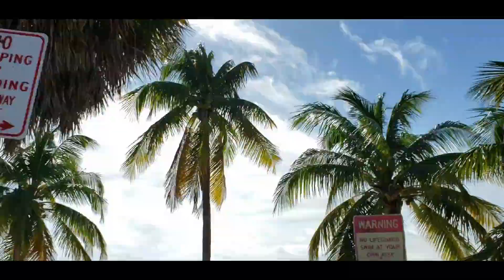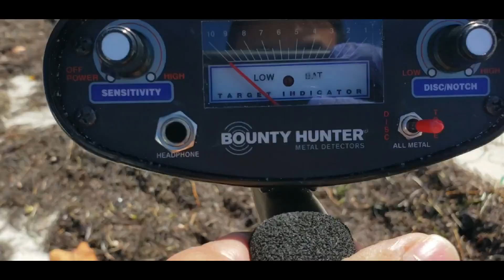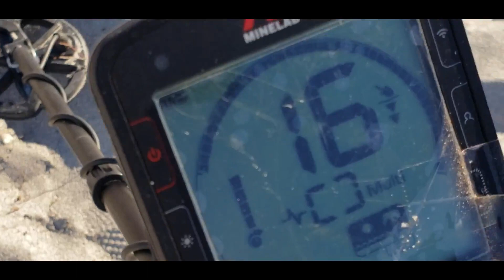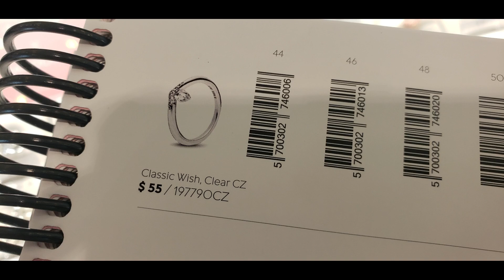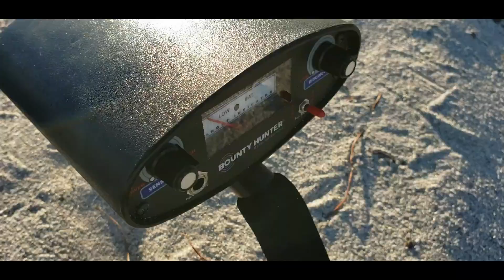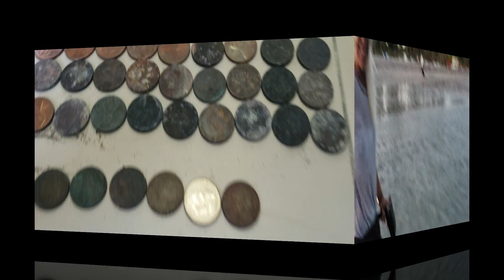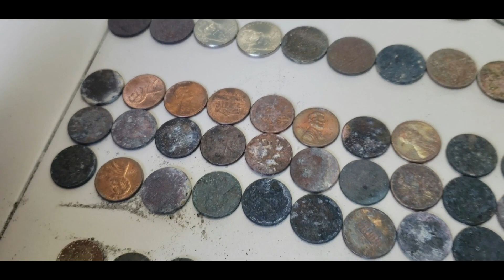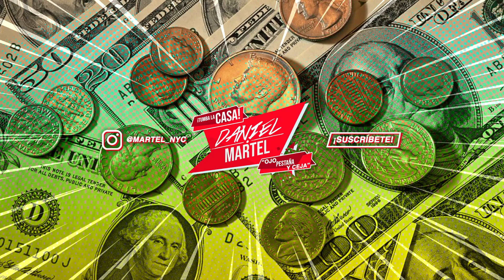Muchos ANILLOS en MIAMI!! :)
Miami un lugar donde hay mucho SOL y PLAYA fue el nuevo escenario para una deteccion de metales. La arena nos escondia muchas cosas y junto con nuestros amigos CARMEN y RICARDO pudimos descubrir lo que habia.